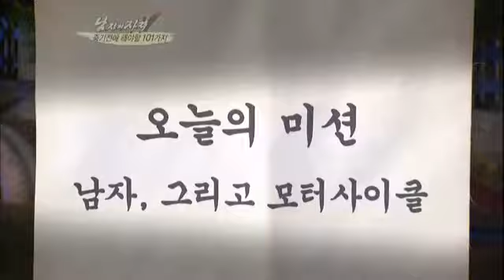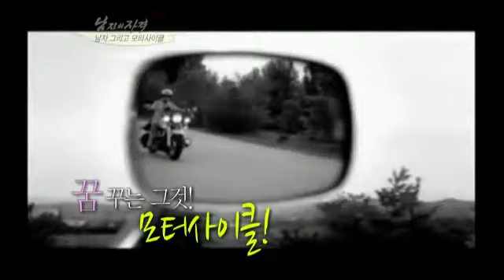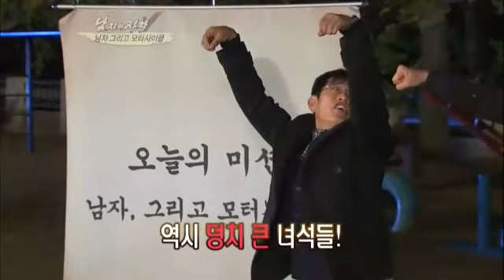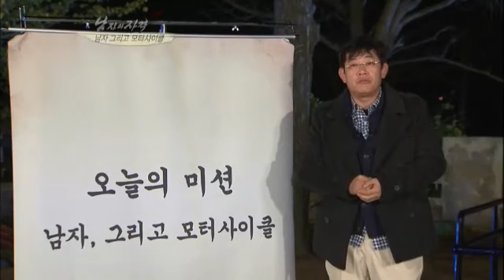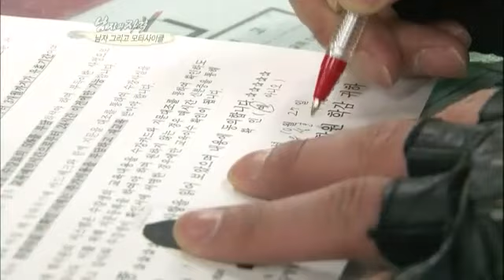[해피선데이] 남자의 자격 - Qualifications of Men 20111113 # 001